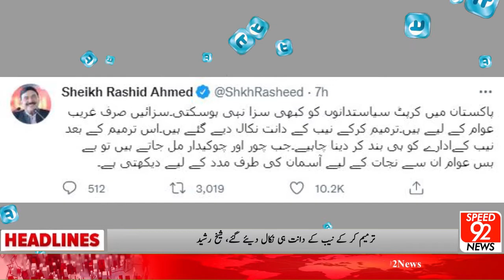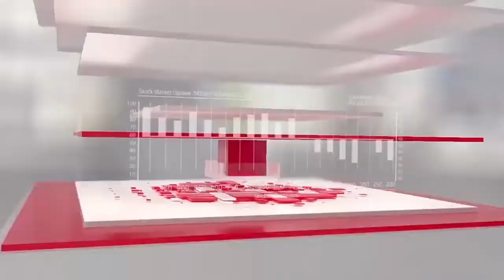News Headlines 07:00PM | 21 June 2022 | Speed 92 News